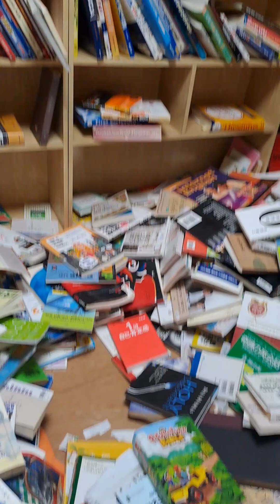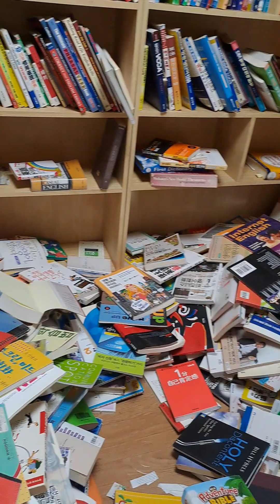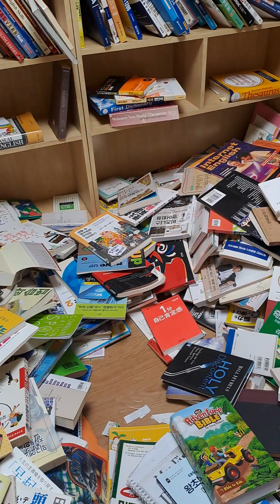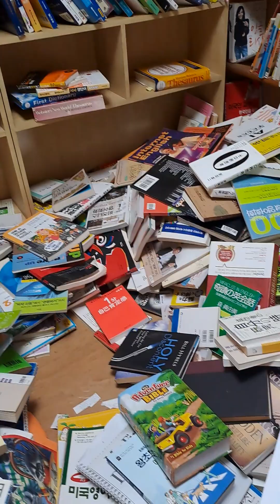어제 만난 사람들 (1,2,3)